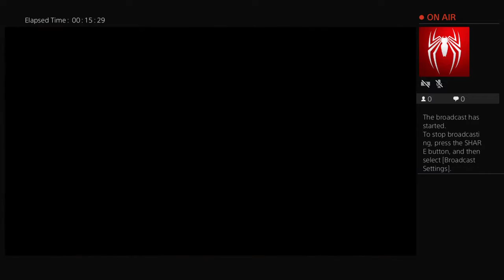Friday the 13th game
Single player challenges